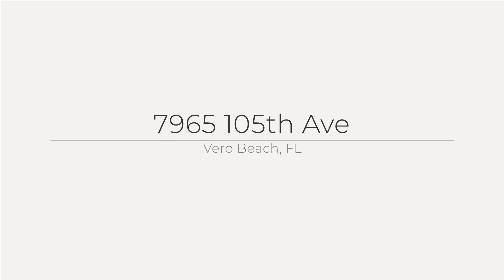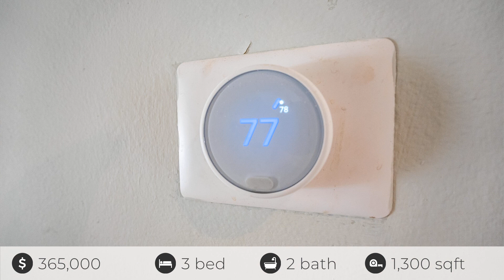7965 105th Ave, Vero Beach, FL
See the Property Website! :: PATRICIA PATTERSON, REALTOR - KW OF PORT ST LUCIE - :: This beautiful home, nicely landscaped and perfectly situated in the quiet community of Vero Lake Estates. It has 3 BR 2 BA and 2 car garage with a huge drive way. There is formal living and dining, and the kitchen is spacious with an island. Granite counter tops in kitchen and baths. This home also has a SCREENED POOL and back Porch/PATIO area to enjoy. The backyard is aligned with beautiful trees and private fencing. Quick access to shopping, golf and the interstate, this home is ideal for 1st time buyers, home away from home or investors. This dream home is well maintained and ready to move in. It is priced to sell fast and won't last long. GET IT BEFORE IT IS SOLD!!